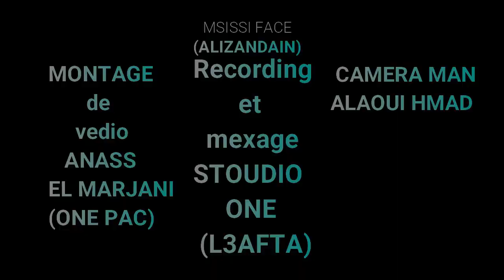M Wins - LI ZANDIAN (Video Clip Official )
Retrové M wins  sur Instagram
Recorded & Mixed by Studio one 3afta
Montage by Anas lmrjane oune pac
Camera by  Ahmad laalaoui

MSISSI FACE@